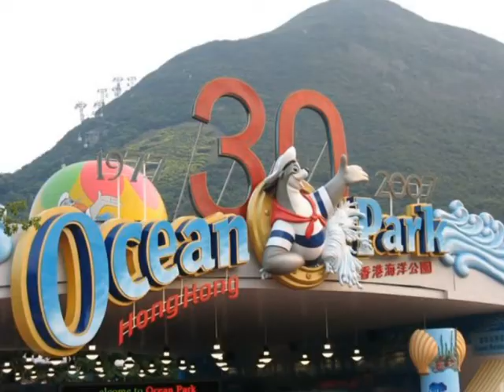Пахарь на музыкальной ниве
Сюжет программы «Новый взгляд» производства ТК «Орбита». Человек-оркестр -- так двумя словами можно описать героя следующего сюжета. Кирилл Пахарь известен всему музыкальному Донецку прежде всего как талантливый аккордеонист, однако парень давно и успешно осваивает и другие совершенно уникальные инструменты. Победителя всеукраинских и международных конкурсов слушала, восхищаясь его талантом, наш корреспондент Анна Новикова.